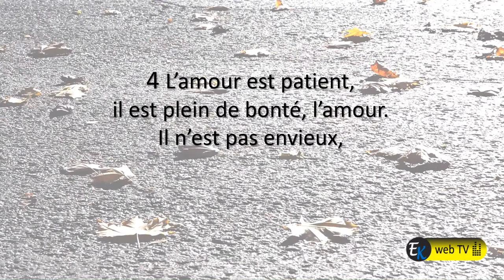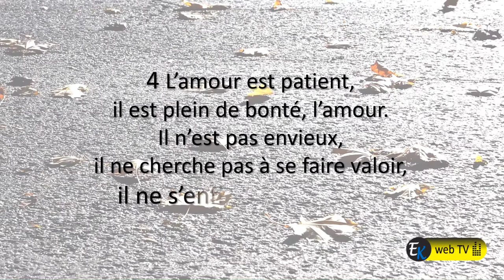Décris-moi l'amour ? Un jour, un verset d'amour ! Part. I - REDIFF